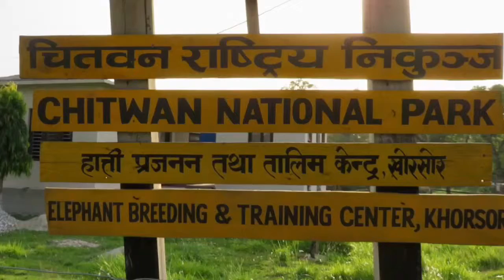Chitwan National Park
Guide: Ishowar Dhungel
            Trekking & Guide